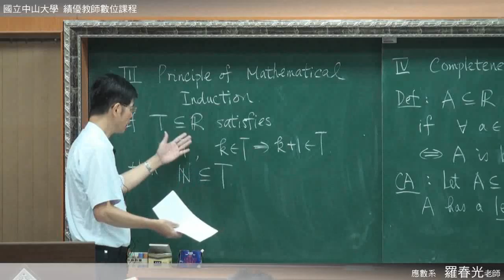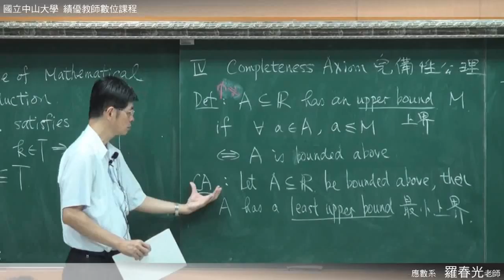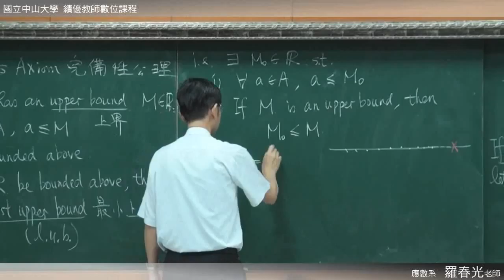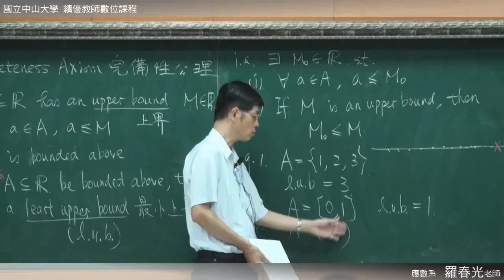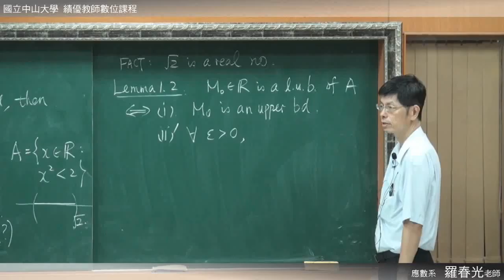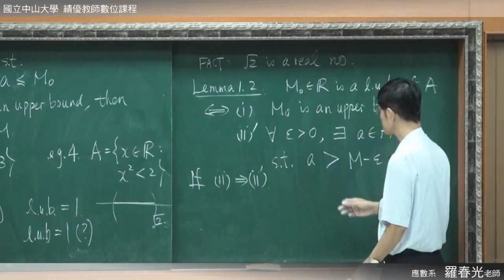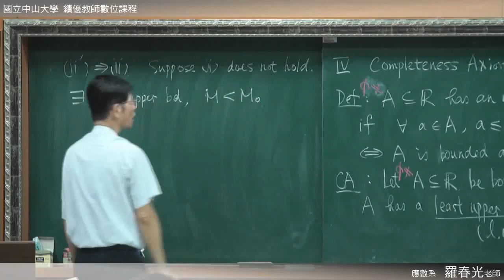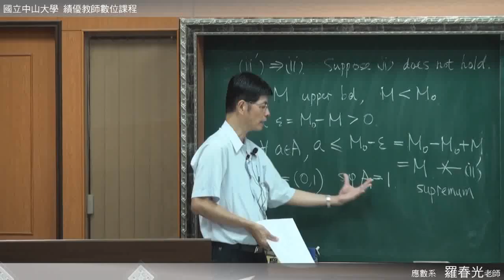《國立中山大學開放式課程》高等微積分(一) - 實數集合(羅春光老師) 1-4